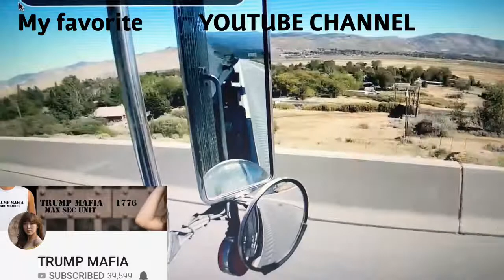Dashcam & Trump Mafia On 👍🏼